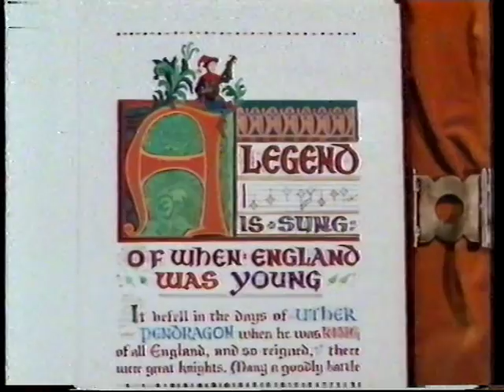The Sword in the Stone= The legend of The sword in the stone (original finnish dub 1965)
The Sword in the Stone ("Miekka kivessä")

Song: The legend of The sword in the stone (Legenda Miekka kivessä)

Sung by: ?

Finnish release: 17 December 1965

This is the rare first Finnish dubbing from 1965. And besides, the first Disney classic dubbed both dialogue and songs in finnish.

Finnish voices including:

Taikuri Merlin Kauko Helovirta
Pöllö Arkhimedes. Marja Korhonen
Artuu (Arthur) .Brita Koivunen
Matami Mim Pia Hattara

Finnish director (Suomen ohjaaja): Aarne Tarkas
Production (Tuotanto): Suomi-Filmi Oy